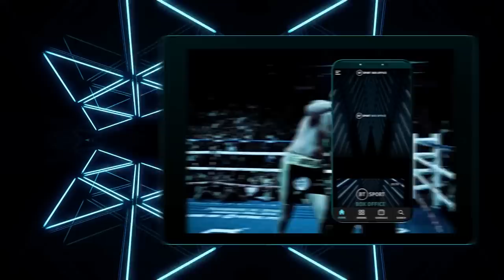Justin Gaethje Exclusive 💥 Rafael Fiziev, Redemption, Human Highlight Reel, Chasing Gold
One of the most exciting fighters in the UFC, Justin Gaethje sat down with BT Sport's Adam Catterall in London ahead of his huge lightweight showdown with Rafael Fiziev at the O2 Arena.

Watch UFC286: Edwards v Usman 3 live on Saturday from 7PM on BT Sport Box Office ▶️